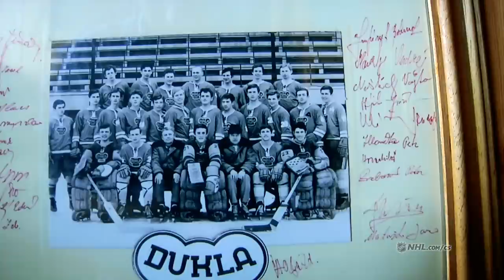Zdeno Chára se chystá na první duel proti Boston Bruins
Po 15 sezonách u Boston Bruins se Zdeno Chára v dresu Capitals chystá poprvé nastoupit proti svému bývalému týmu.

Feeling social?